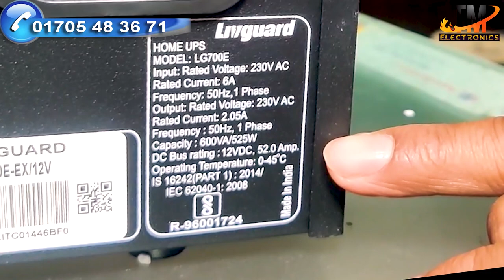Liv Guard LG700 ips-01705483671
💥🔋45 am-          Tk 7,900/- 5Year
💥🔋40 am - 17.37kgTk 7,200/-   5Year